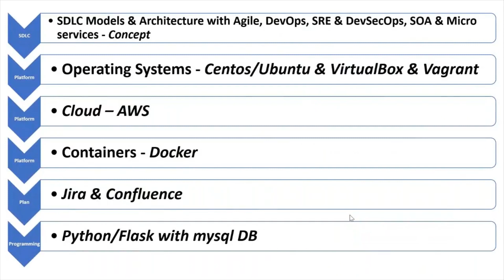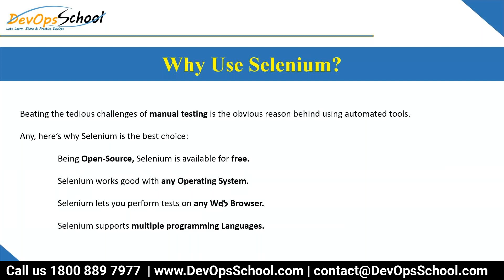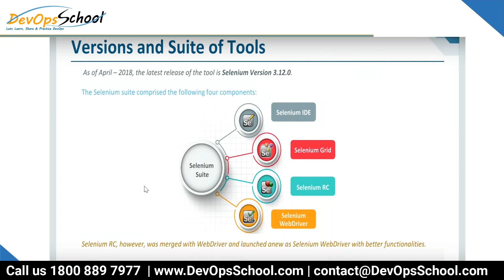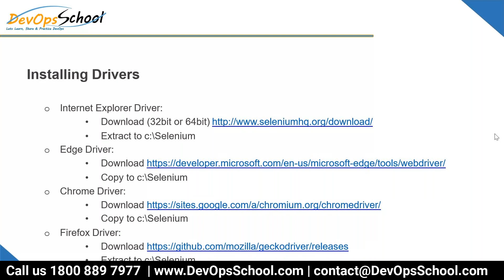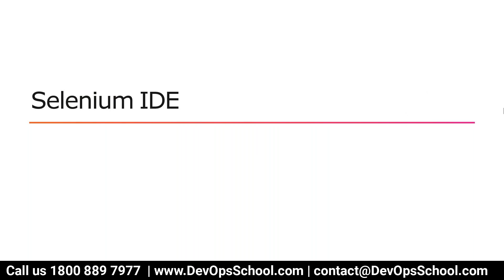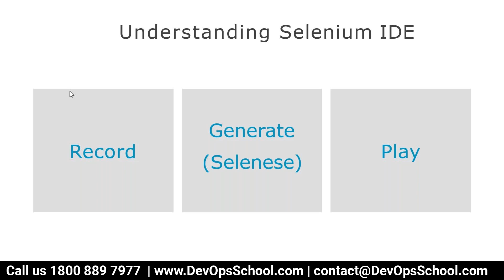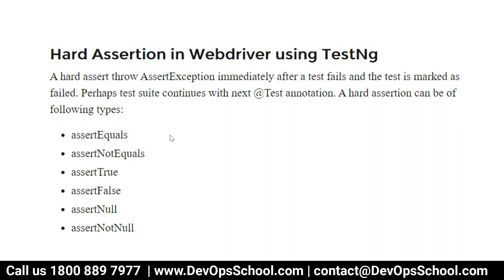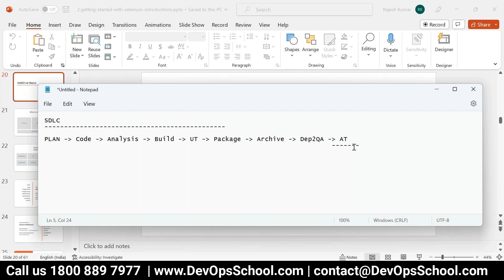Selenium Fundamental Tutorials for Beginners Part 1 Out 3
Agenda
👉 Set up Selenium by installing the necessary drivers and frameworks for your preferred programming language (e.g., Selenium WebDriver for Java or Python).
👉 Design and develop test scripts using Selenium's APIs to interact with web elements, simulate user actions, and validate expected behaviors.
👉 Create test suites and organize test cases to cover different functionalities and scenarios of your web application.
👉 Execute Selenium tests across different browsers and platforms to ensure compatibility and verify consistent behavior.
👉 Analyze test results and generate reports to identify issues, track test coverage, and facilitate debugging and troubleshooting.

Top 10 Certifications in the world
1. DevOps Certified Professionals (DCP)

2. Site Reliability Engineering Certified Professionals (SRECP)

3. DevSecOps Certified Professionals (DSOCP)

4. Master in DevOps Engineering (MDE)

5. Kubernetes Certified Administrator & Developer (KCAD)

6. GitOps Certified Professional (GOCP)

7. Master in Observability Engineering (MOE)

8. MLOps Certified

9. DataOps Certified Professional (DOCP)

10. AiOps Certified Professional (AIOCP)